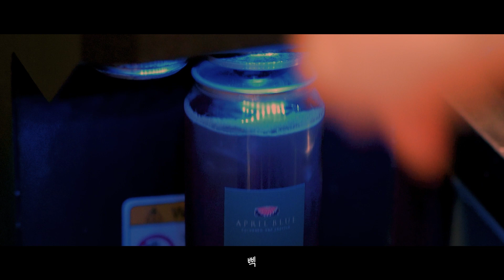(sub) ep.6 다시 시작 / cafe vlog / 카페 브이로그 / asmr / no bgm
잠시 바쁨이라 생각했지만
어느새 한 해의 세월이 흘러갔다

이제는 핑계를 버리고
매주 월요일 꾸준히 움직이자.